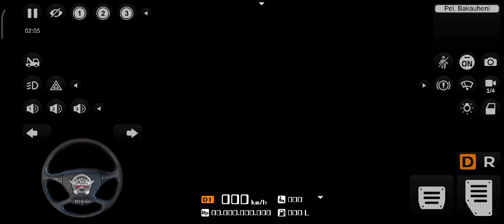Bussid Motor Kawasaki Ninja ZX-6R | Bus Simulator Indonesia Gameplay Part 73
Jika kalian suka jangan lupa subsribe and like yahh ..
Terima Kasih 😘💕😘💕

Spec my komputer
-Ryzen 3100
-Asrock B450
-Ram elit 4X2 8GB
-Vga RX 570 8gb
-Casing gamemax
-Psu 500what+bronze